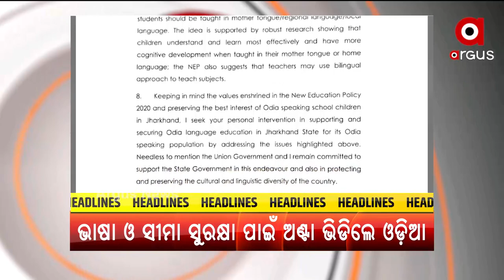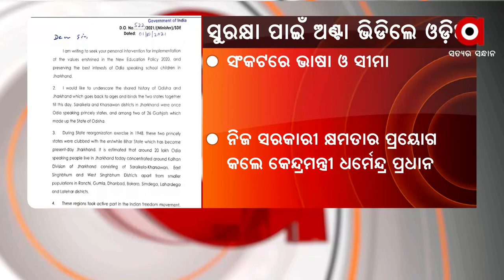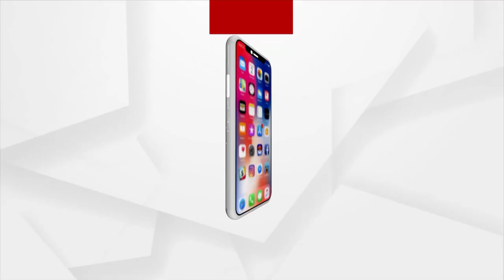ପଜିଟିଭ ଭାରତ | 1 October 2021 | Argus News